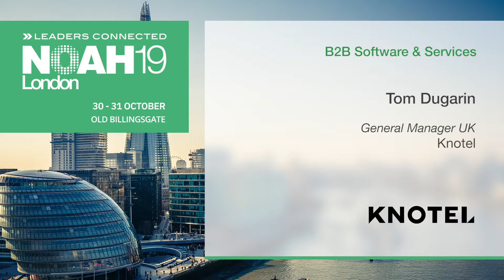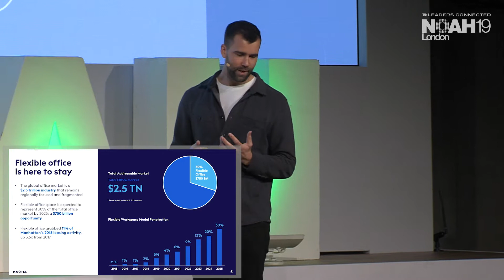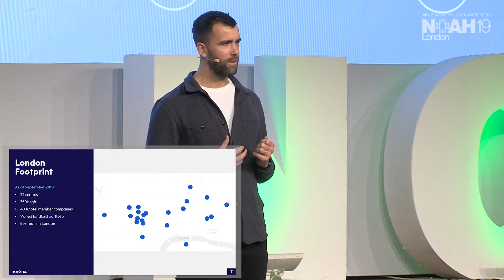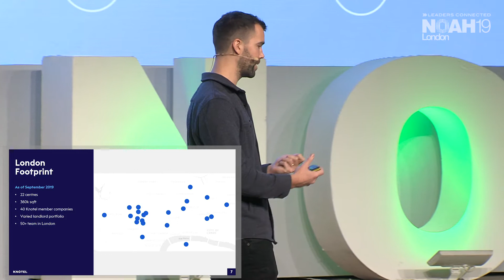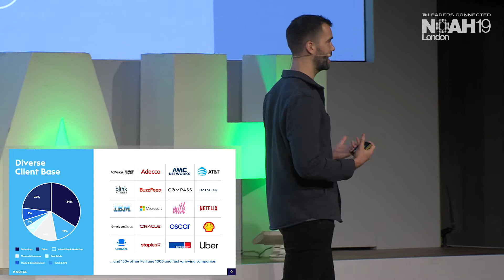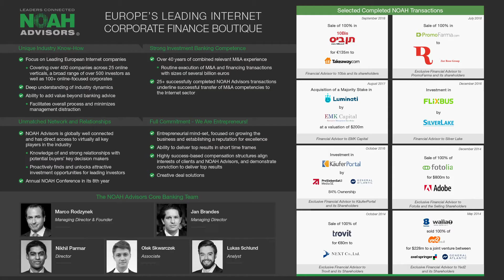Knotel - NOAH19 London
B2B Software & Services: Company presentation by Tom Dugarin, General Manager UK at Knotel, at the NOAH Conference London 2019, 30-31 October, Old Billingsgate.